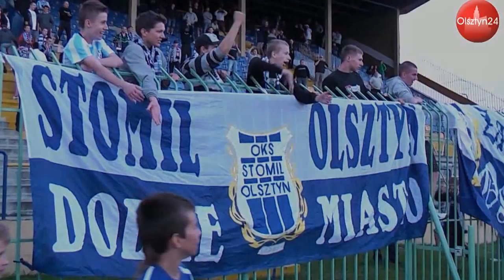OKS 1945 Olsztyn - Warta Poznań 2:1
Mecz 1/32 finału Pucharu Polski | Stadion OSiR w Olsztynie | 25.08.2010